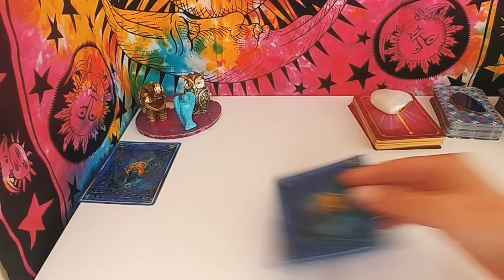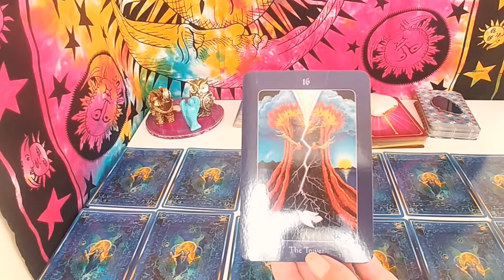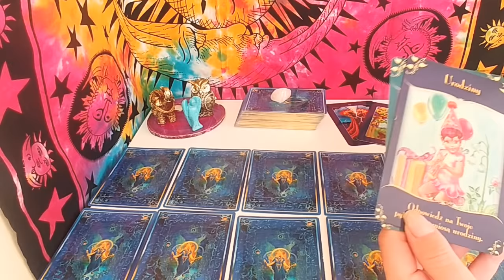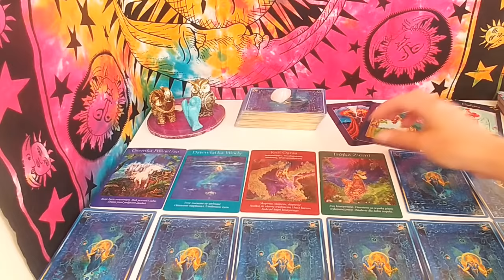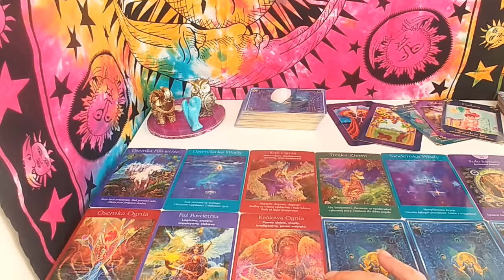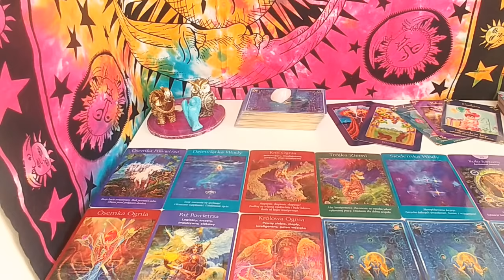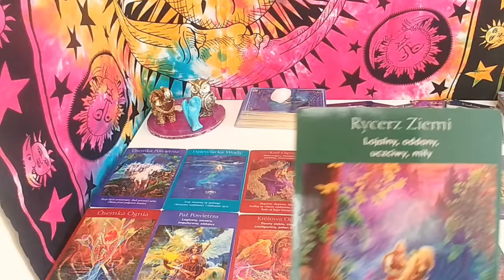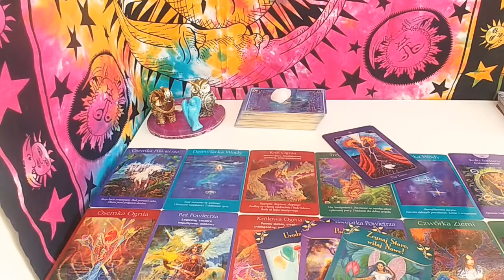🌠4🌠CZWÓRKA🌠horoskop numerologiczny na rok 2018/19